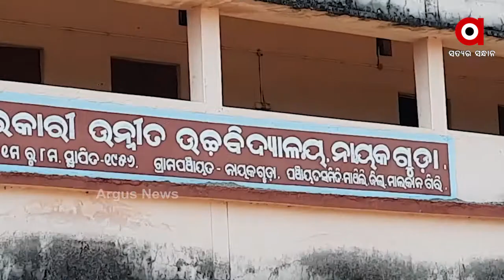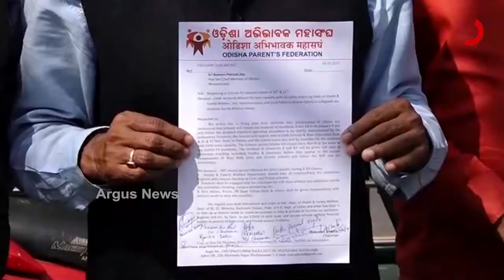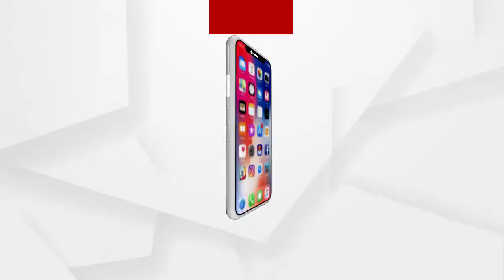ସ୍କୁଲ ଖୋଲିବା ପୂର୍ବରୁ ପ୍ରାକ୍ ପ୍ରସ୍ତୁତି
ସ୍କୁଲ ଖୋଲିବା ପୂର୍ବରୁ ପ୍ରାକ୍ ପ୍ରସ୍ତୁତି । ସ୍କୁଲ ଗୁଡିକୁ ସାନିଟାଇଜ କରାଯିବା ସହ ସ୍ୱଚ୍ଛତା ଉପରେ ଦିଆଯାଇଛି ଗୁରୁତ୍ୱ । ଅନ୍ୟପଟେ ଘରୋଇ ସ୍କୁଲ କେବେ ଖୋଲିବା ତାହାକୁ ନେଇ ଦେଖାଦେଇଛି ବିବାଦ । ସ୍କୁଲର ସ୍ୱଚ୍ଛତା ଓ ପରିମଳ ଦାୟିତ୍ୱ ସରକାର ନିଅନ୍ତୁ ବୋଲି ଦାବି କରିଛି ଅଭିଭାବକ ସଂଘ.